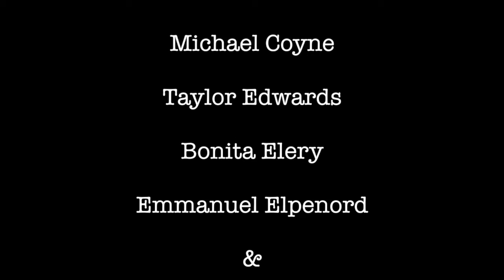2Prov With Bonita Elery & Kristine Niven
ANDsemble LIVE Improv From New York City

Starring…
Irene Carroll
Michael Coyne
Taylor Edwards
Bonita Elery
Emmanuel Elpenord
Kristine Niven